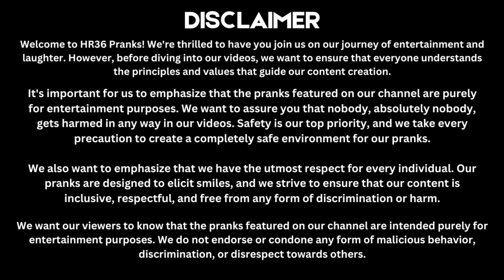बालों की Wig बनाने वाली कंपनी को चाहिए लड़कियों के असली बाल CAR PRANK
This car prank video have girls & the car prank based on hair wig which will be made by girls real hair.
Real hair prank video @hr36pranks

We do get inspired from other youtubers who have started this niche of car prank video like Rj Naved, Rj purab, & taking this forward SR Prank & keede makode, Insane pranks, a big thank you to them for making this genre of comedy & now we are here with our own way in which we innovate topics of car prank videos which are unique in their own way.

We will be getting these more funny car prank videos for you & you can watch our most viewed prank video from the below playlist.
Our hindi prank video on indian roads are the funniest & we will be entertaining you with these indian prank video on every alternative day.

Thus vIdeo below topics-:
Car prank
funny prank
funny car prank
latest prank video
funny prank video
girl prank
cute girl prank
cute girl video
girl prank video
viral prank video
latest prank
trending video
viral comedy
comedy clips
best pranks
rj purab pranks
sr pranks
insane pranks
keede makode
hindi prank
car prank